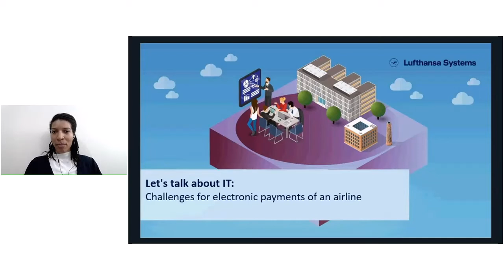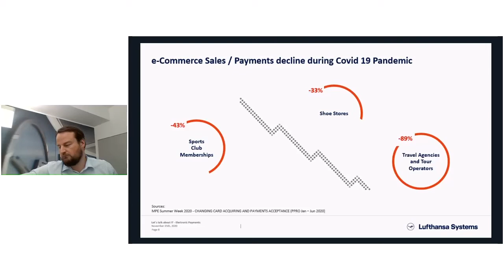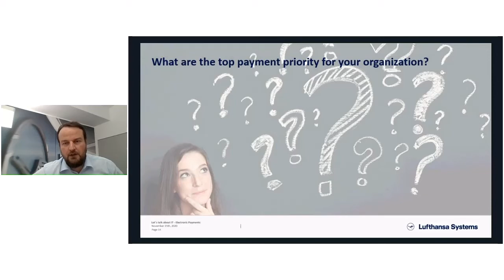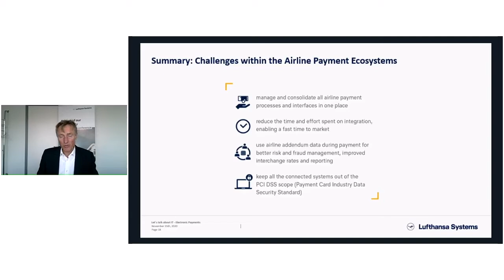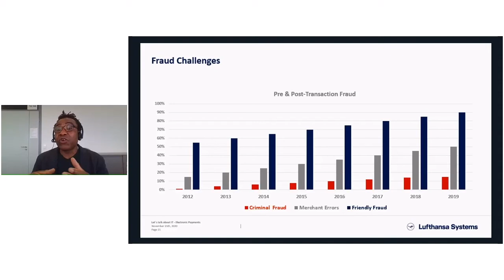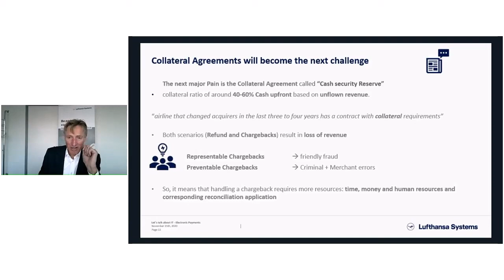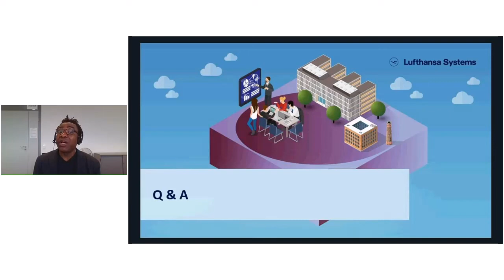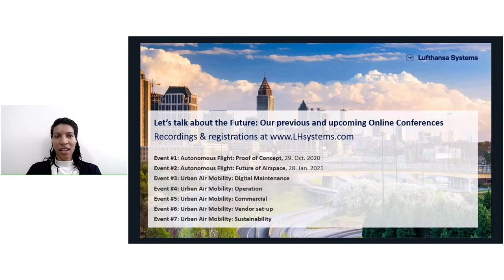Let's talk about IT - 12th conference - Challenges for online payments of an airline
Challenges for online payments of an airline with our Speakers: Kristian Cabanis, Tim Brüggemann and Jean Adadevi.